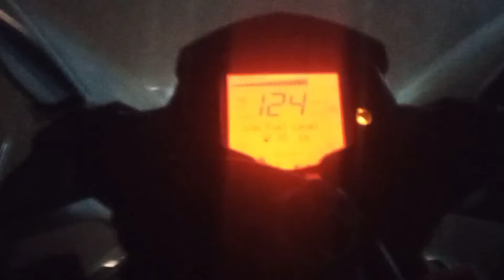Ktm rc 390 bs3 unexpected ride क्या भागाती हैं 160+ ओ भाई